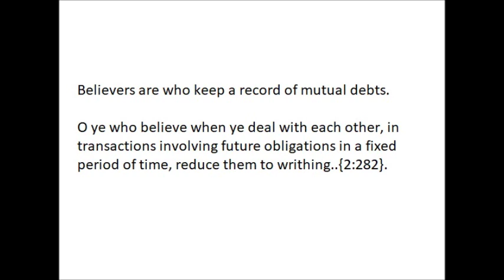Believers are who keep a record of mutual debts holy quran